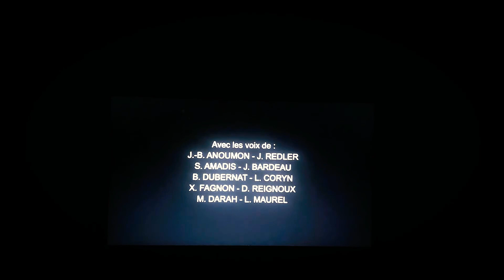the night before (2015) end credits